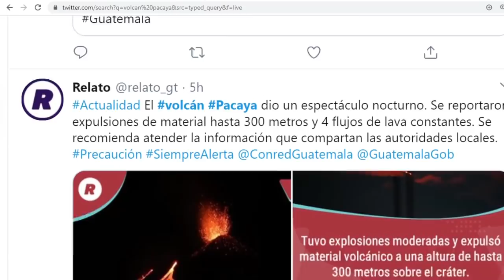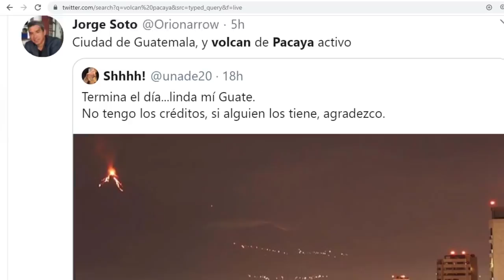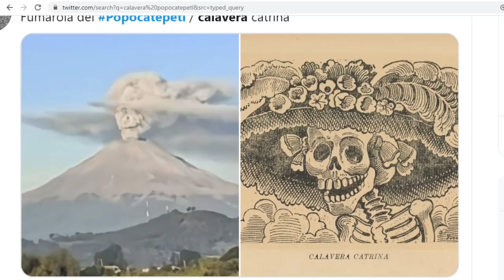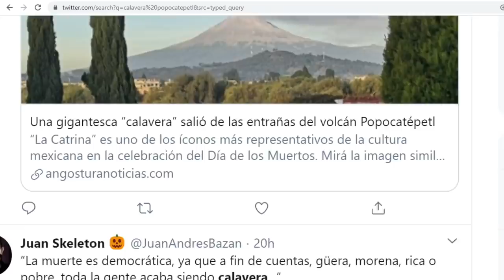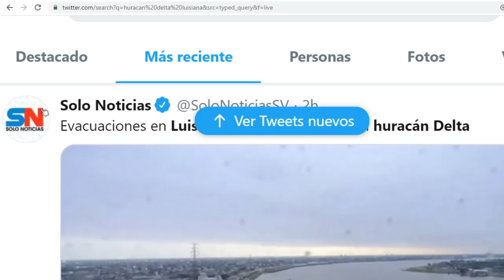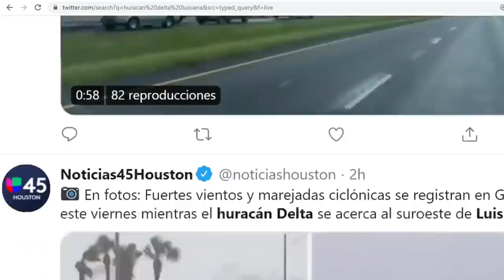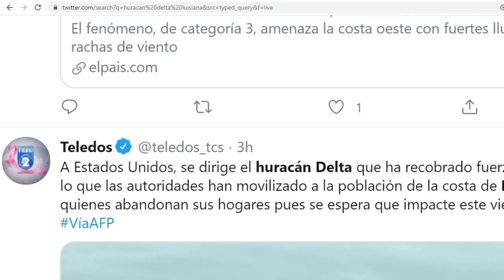APARECE EL PEZ REMO / HURACÁN DELTA EN EEUU CAT 3 / MISTERIOSA CARA EN EL POPO / SEÑALES MISTERIOSAS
Catrina Pacaya Delta APARECE EL PEZ REMO / HURACÁN DELTA EN EEUU CAT 3 / MISTERIOSA CARA EN EL POPO / SEÑALES MISTERIOSAS
Únete a este canal para acceder a sus beneficios: